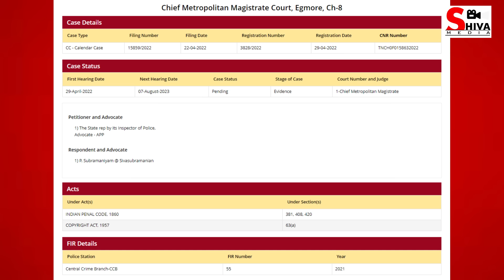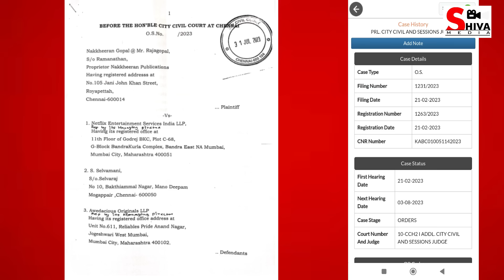The Hunt for Veerappan - Netflix தொடர்...! வெளிவந்த விஜயகுமார்-செந்தாமரை கண்ணன் போலி என்கவுன்டர் கதை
வீரப்பன் வாழ்ந்ததும் வீழ்ந்ததும் புத்தகங்கள் தொகுதி 1, 2 & 4 ஆகிய புத்தகங்கள் இன்றும் விற்பனைக்கு உள்ளன. புத்தகங்களை வாங்க விரும்புவோர் அழைக்க வேண்டிய தொலைபேசி எண் -  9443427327.